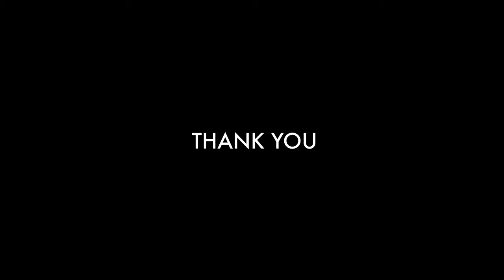Maine Audubon’s Project Puffin Rachel Prestigiacomo Waterville Maine Pecha Kucha Vol 23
Rachel Prestigiacomo tells of her experience working with the Maine Audubon's Project Puffin on February 3rd 2017 at Thomas College during Volume 23 of Pecha Kucha Night Waterville.